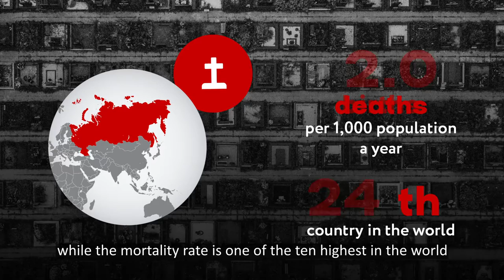Ukraine's CSCIS: Dying Russia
Russia’s population is steadily shrinking as a result of poor healthcare, alcoholism, chronic stress, and poverty, Center for Strategic Communication and Information Security (CSCIS) states in the latest video release.
"This situation can soon lead to the collapse of Russia’s already stagnant economy. That’s why the Kremlin is trying to use the war in Ukraine to improve the demographics in Russia" - CSCIS states, based on the statistics shared in the video.